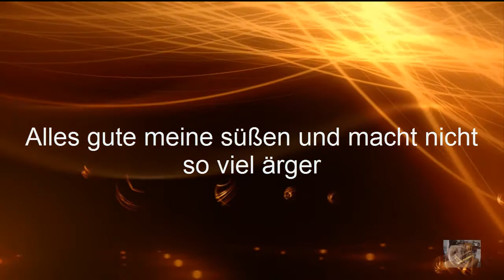Abschied von unseren Kätzchen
hier mit verabschiede ich mich von unseren kleinen Katzen kindern